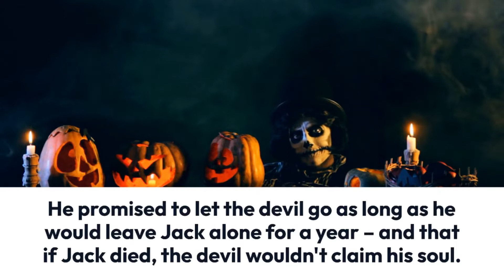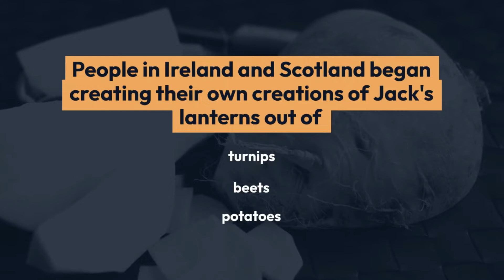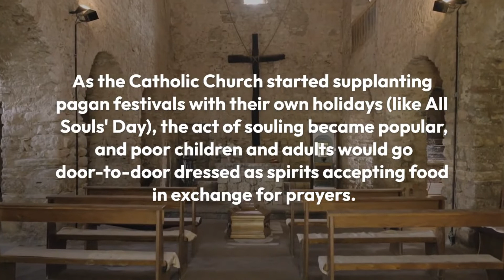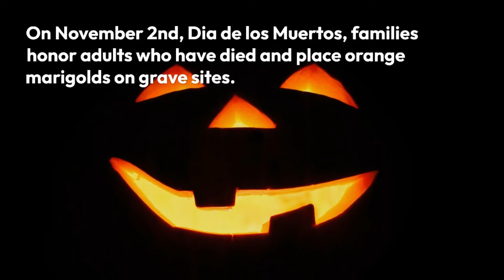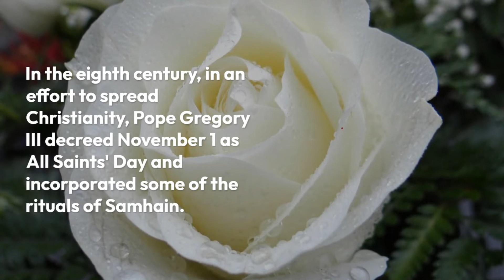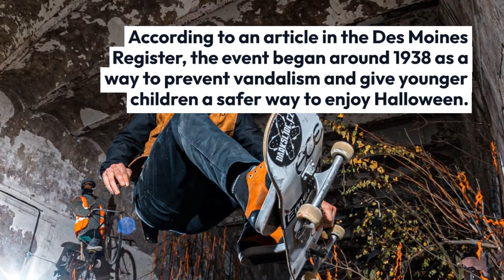November Happy Halloween Month ❗❗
8 fun facts you didn't know about Halloween
Halloween is a celebration of all things spooky, and in the United States, it's surrounded by a few odd traditions like trick-or-treating and pumpkin carving.
Here are a few interesting facts about how some of today's practices got started as well as other fun tidbits about the unique holiday.
1. "Jack o'lantern" comes from the Irish legend of Stingy Jack
2. Trick-or-treating comes from "souling"
3. The most lit jack o'lanterns on display is 30,581
4. Halloween folklore is full of fortune-telling and magic
5. Day of the Dead should really be called Days of the Dead
6. Michael Myers' mask is actually a William Shatner mask
7. Halloween originated from an ancient Celtic festival
8. Des Moines has a hilarious tradition called Beggars' Night